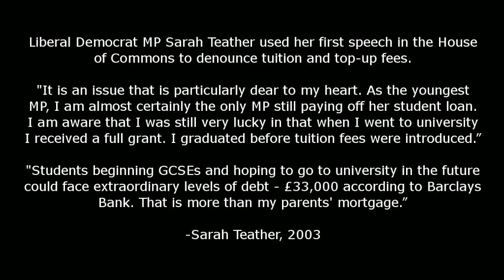Run Teather Run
Sarah Teather flees journalists demanding an explanation for her shocking U-turn on tuition fees. The song is Flanagan and Allen, and was written by Noel Gay and Ralph Butler.